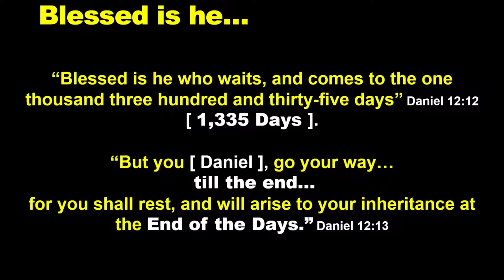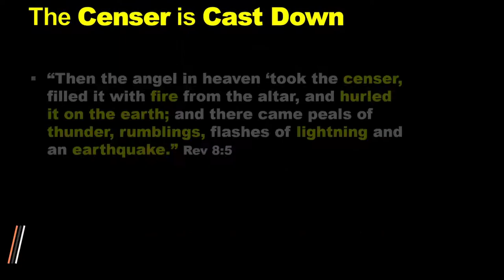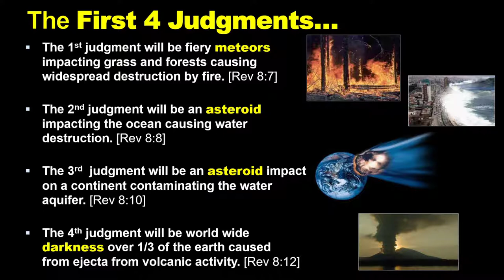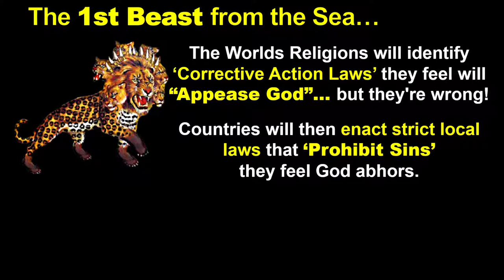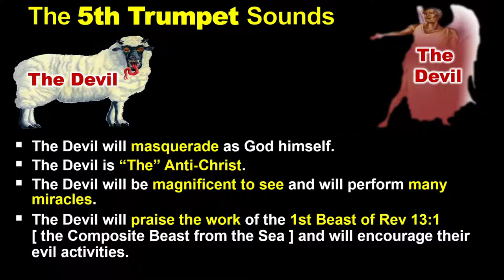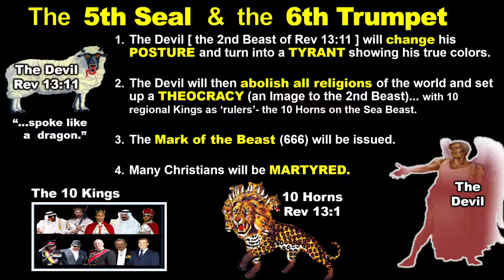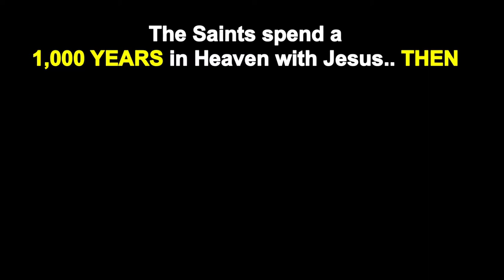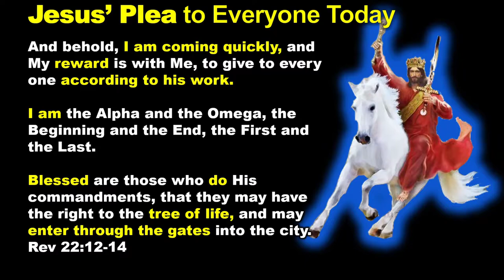Why is God’s Wrath Coming to America? [ Bible Research Uncovers ]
God’s wrath is about to be released on America and the rest of the World. God has permitted sin to exist on planet earth for 6,000 years to allow Lucifer [ the devil ] to demonstrate how he would govern if given a chance. You can look around America and the world and see strife, riots, robbery, looting, killings and every evil perverted act being committed in open rebellion to God’s will for mankind. Even the elected leaders of world are committing these evil deeds.
How long will the God of Heaven permit earth to continue in our sinful ways? NOT MUCH LONGER! God is going to bring the sinful activities on earth to a swift end soon and expose Lucifer’s Lies. EVERYONE on earth will be soon tested by God and at the end of this testing there will only be Goats [ on Lucifer’s Side ] and Sheep [ on Jesus’ Side ] standing when Jesus returns to claim his children. It’s up to you to study the Bible for yourself and see what God has in store for Planet Earth and for you during the upcoming 1,335 days of the Great Tribulation. Don’t be caught sleeping like the 10 virgins in the Bible.
I have broken down the upcoming Great Tribulation in this short video into 10 STEPS… only for ease of telling the story. This video is only an overview so I have kept it brief so you could get the Big Picture. I plan on releasing follow-on videos weekly to fill out the story based on my understanding of Bible Prophecy.
My hope is that you will follow my videos, study the Bible for yourself and see if I am telling the truth. That’s my only GOAL… to tell the TRUTH as I understand it from the Bible. If you need additional information on a point or if you have a different understanding leave a comment under the video and I will try and give you an answer. Again, my goal is not to scare anyone or badmouth anyone. My goal is only to share what I believe God has revealed to me by the Holy Spirit and share it with you.

The Key Steps are at these TIME MARKERS:
Step #1 [Selection of the 144,000] 4:09
Step #2 [The Censer is Cast Down] 4:50
Step #3 [Book of Life – Seal #4 Opened] 5:27
Step #4 [First Four Trumpets Sound] 6:04
Step #5 [Fifth Trumpet Sounds – Devil arrives] 10:27
Step #6 [Fifth Seal Opened & 6th Trumpets Sounds] 12:50
Step #7 [Seventh Trumpet Sounds] 14:50
Step #8 [Seven Last Plagues] 15:45
Step #9 [6th Seal Opened-Jesus Returns] 17:00
Step #10 [Great White Throne Judgment] 17:45